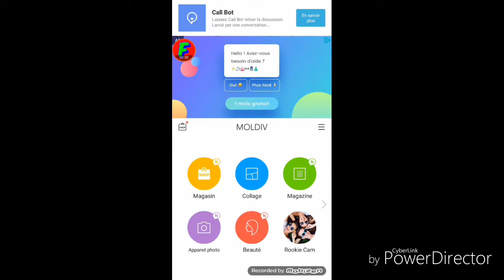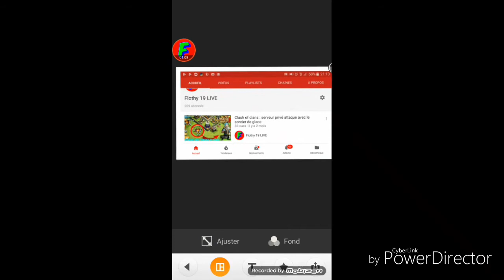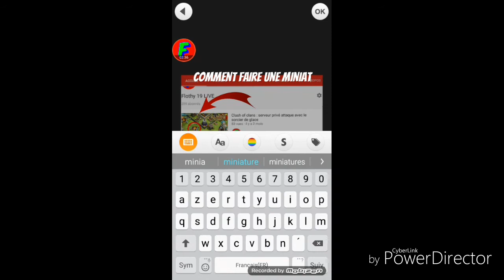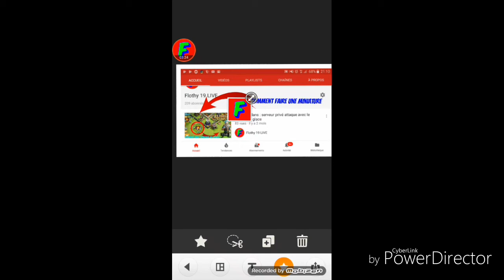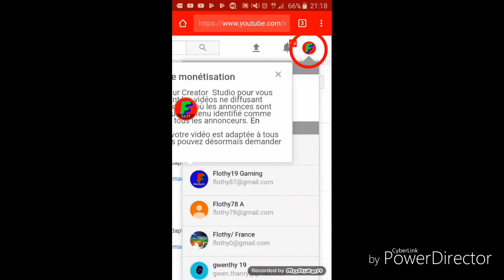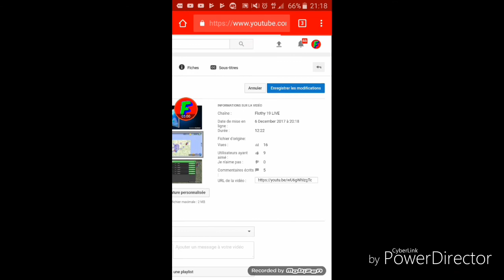Comment faire une miniature youtube sur portable Android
Rejoindre la chaîne Twitch : Je suis en direct sur Twitch, rejoignez-moi !

Abonnés-vous !